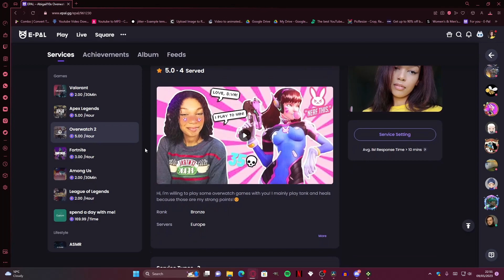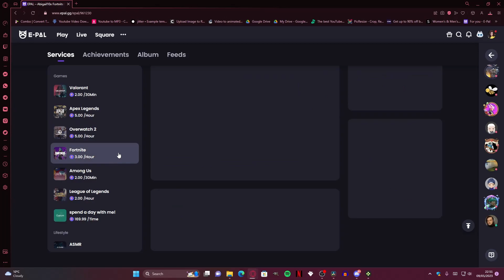ASMR- whisper ramble💕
Ways to support me and help grow my channel/channels and social medias! ❤️

If you would like custom asmr videos or be able to play games with me then follow my e-pal!

If you would like the chance to be the comment of the day and have ur comment featured in my video, then simply be active and comment on my videos :))

COMMENT FOR THE CHANCE TO GET A HEART ❤️

big thanks to everyone who has been doing so, love ya

Twitch (gaming) follower count: 772
follower goal: 775